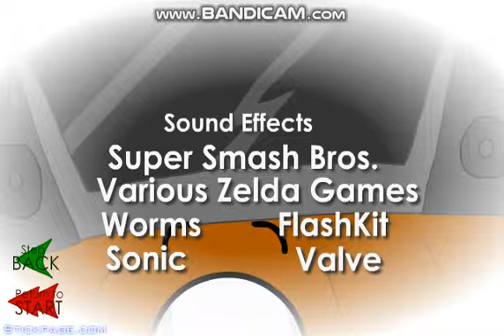You won the Undetected Way